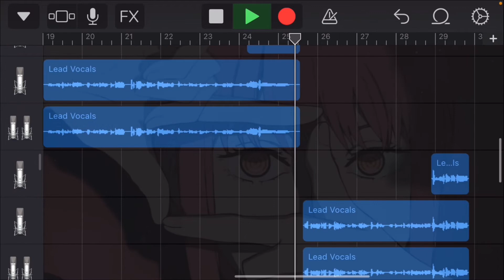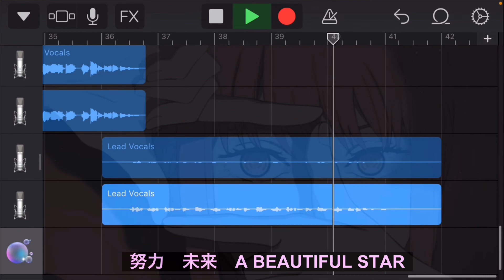【チェンソーマンOP】歌ってみた『KICK BACK / 米津玄師』《TVアニメ「チェンソーマン」オープニングテーマ》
《2022年 秋アニメ 歌ってみた⑯》

今回は、TVアニメ「チェンソーマン」オープニングテーマ『KICK BACK / 米津玄師』を歌ってみました。

がなり声なんてできないよ😓
ごまかしだらけでも堪忍な！

キー変更：なし

《楽曲》チェンソーマンop

　　　　曲名：KICK BACK
アーティスト：米津玄師
　　　　作詞：米津玄師
　　　　作曲：米津玄師
　　　　編曲：米津玄師・常田大希(King Gnu / millennium parade)